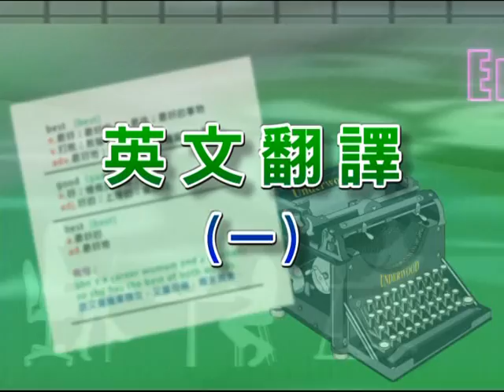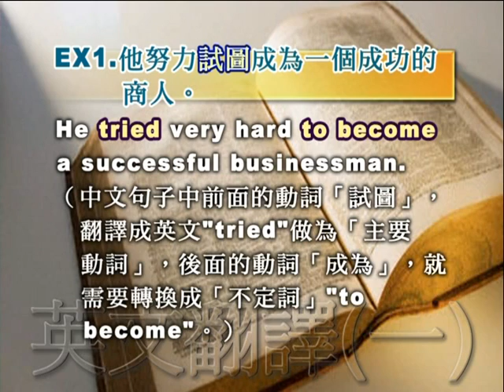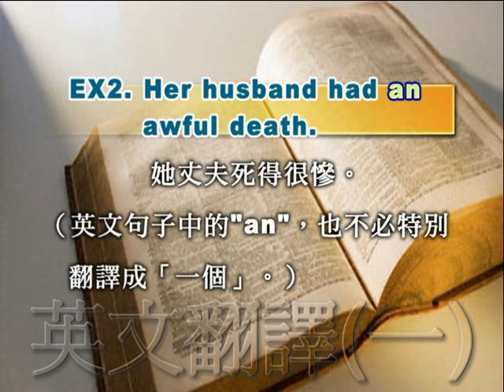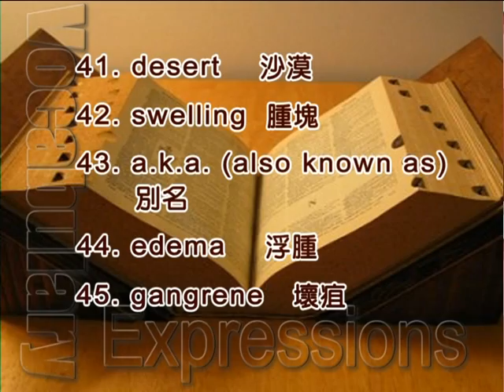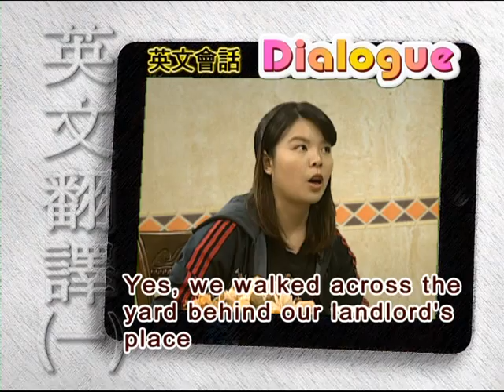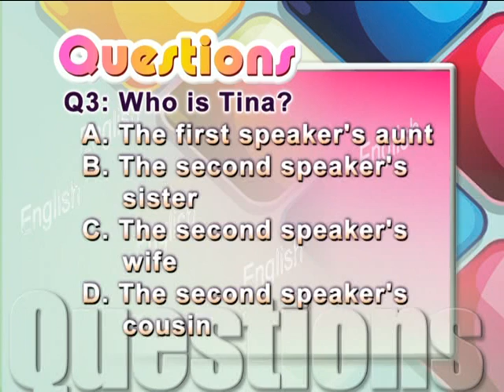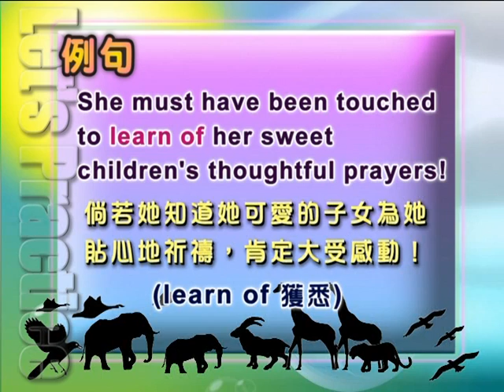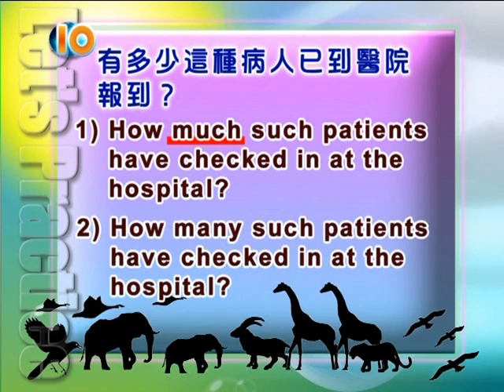英文翻譯（一）（商專）_第10講